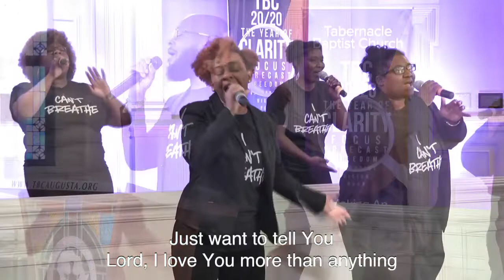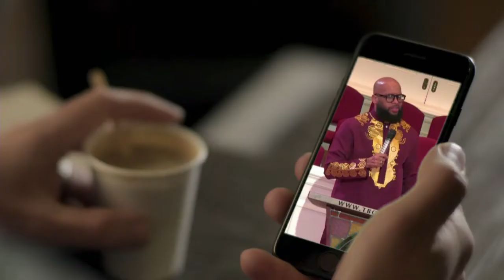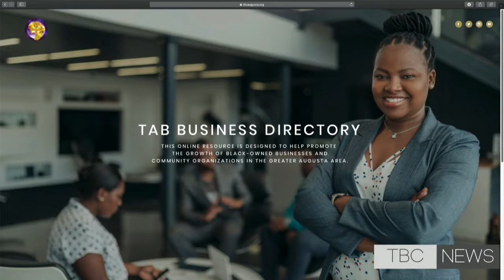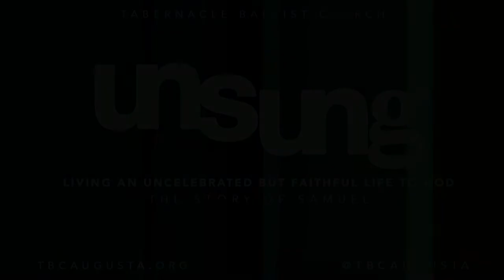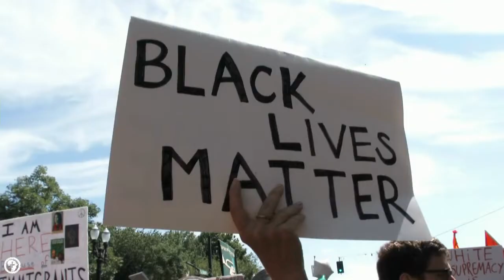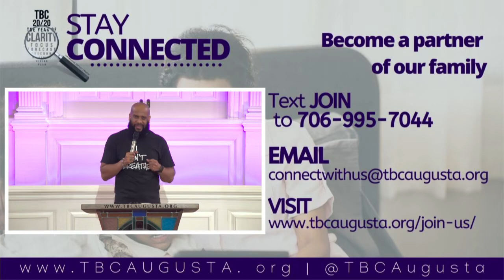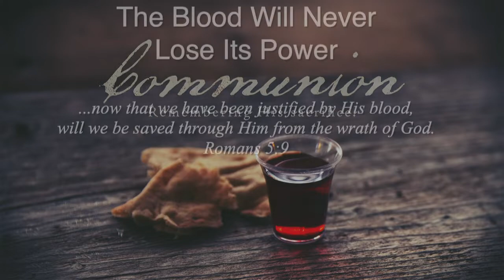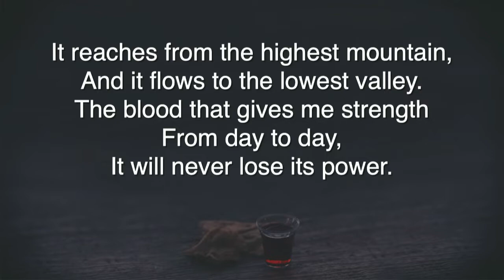Re-Broadcast | The Responsibility Of An Answered Prayer | Rev. Dr. Charles E. Goodman, Jr.